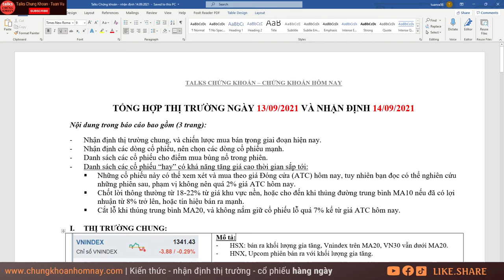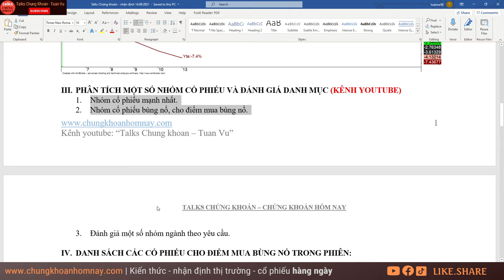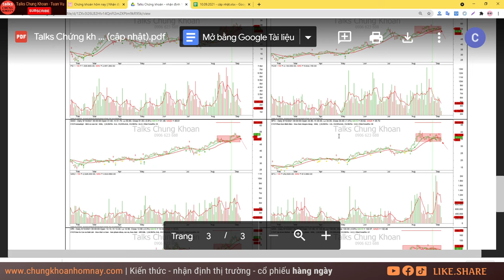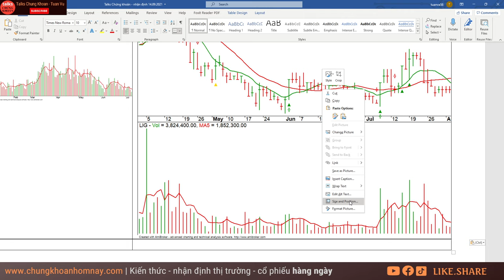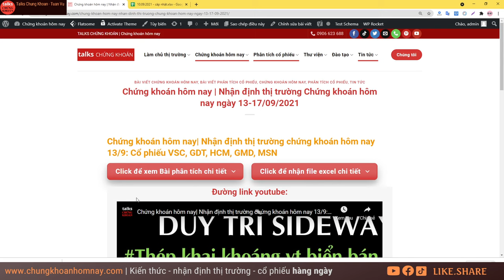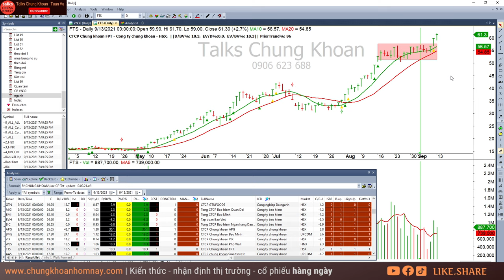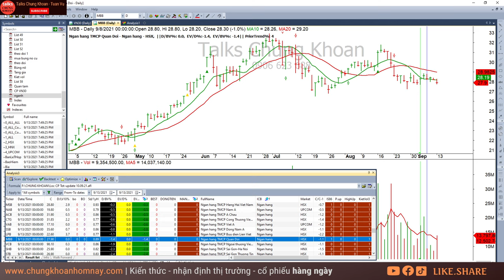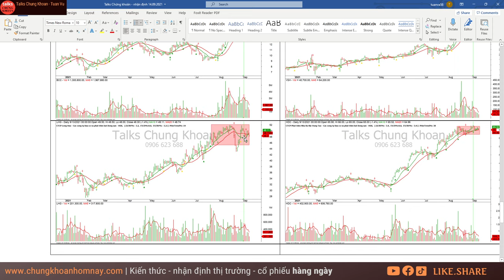Chứng khoán hôm nay| Nhận định thị trường Chứng khoán 14/9: Cổ phiếu FRT, WSS, SBV, BCC, VSH, LHG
Chứng khoán hôm nay| Nhận định thị trường Chứng khoán 14/9: Cổ phiếu FRT, WSS, SBV, BCC, VSH, LHG HDC